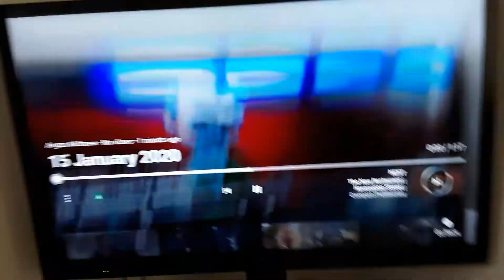Compare The Meerkat On TV ^3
Here's Compare The Meerkat On TV ^3